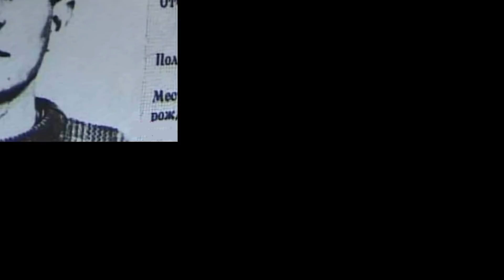Андрей Мещеряков | «Балашихинский маньяк» и «Душитель на колесах»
Большинство маньяков имели страшное детство и подвергались издевательствам со стороны сверстников – это факт.
Но все же полностью перекладывать ответственность за совершенные злодеяния на плечи общества не стоит. К сожалению, в советское (да и в нынешнее) время у многих детство было не слишком радужным.
У кого-то родители злоупотребляли алкоголем, от кого-то родные и вовсе отказались, кто-то подвергался насмешкам и травле одноклассников.
Но далеко не каждый после перенесенных тягот брал в руки нож и начинал убивать.

Мы осознаем, что все описанное может шокировать . Наши видео ни в коей мере не направлены на пропаганду насилия. Наша цель — предупредить ВАС о возможности подобных преступлений и уберечь ВАС от опасности.

ʜᴛᴛᴘs://ᴛ.ᴍᴇ/ᴅᴀʀᴋ_sɪᴅᴇ_ᴡᴏᴡ